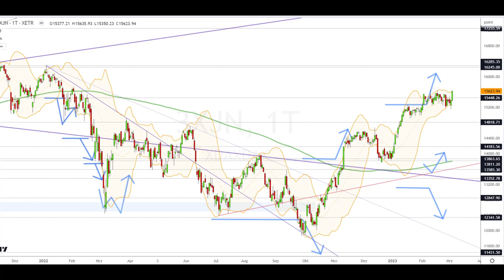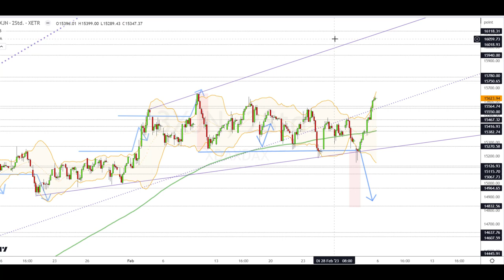Dax Analyse 06.03.2023